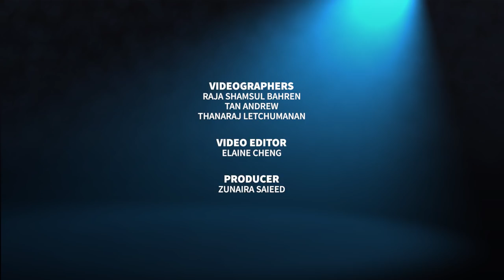The Spotlight: Short-term pain if M’sia detours from China’s OBOR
StarBiz host Zunaira Saieed speaks to experts on the risks of China’s One Belt One Road (OBOR) partnership with Malaysia, should the country decide not to fully participate in the belt and road route.